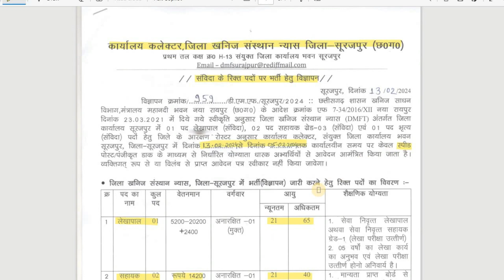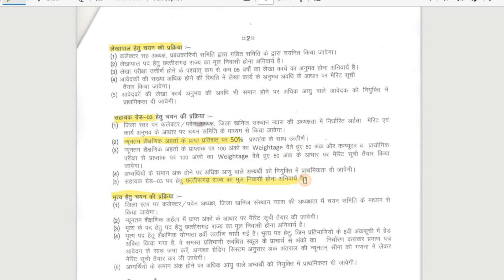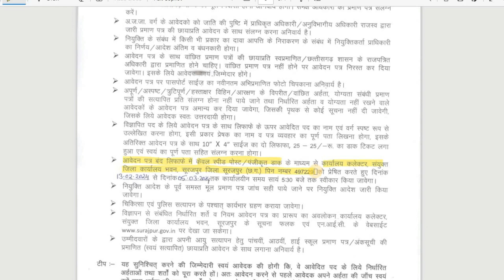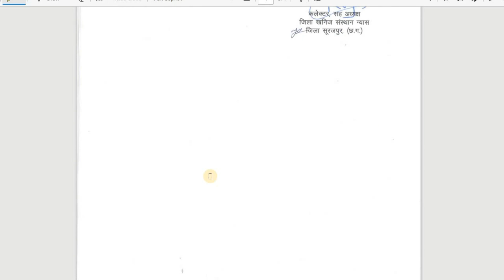Khanij Vibhag Surajpur New Vacancy 2024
Khanij Vibhag Surajpur Recruitment 2024: Applications have been invited to fill 01 post of Accountant, 02 posts of Assistant Grade 03 and 01 post of Clerk in District Office Surajpur under District Mineral Institute Trust (DMFT). Interested and eligible candidates can submit their application form at the office address by the prescribed date.

Our Equipment:
👉 Monitor